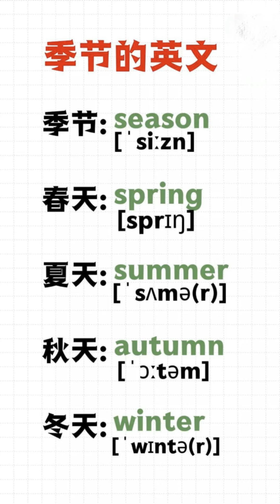Learn Chinese for beginners - basic Chinese - Chinese vocabulary Chinese Study #